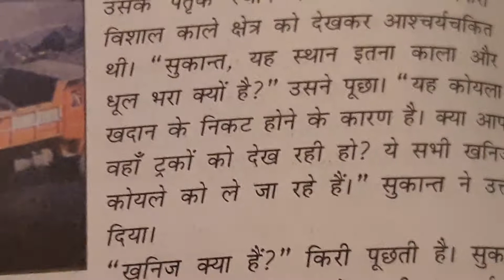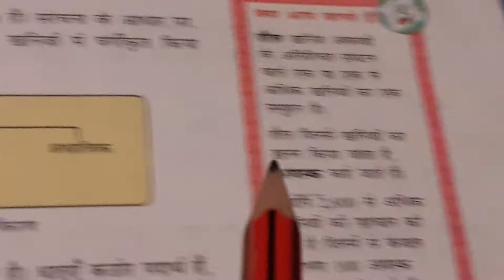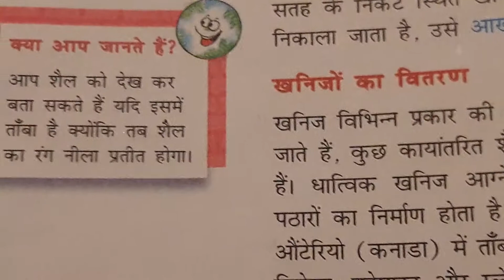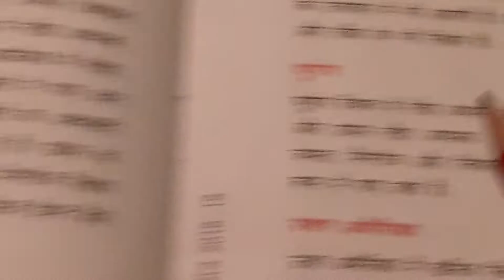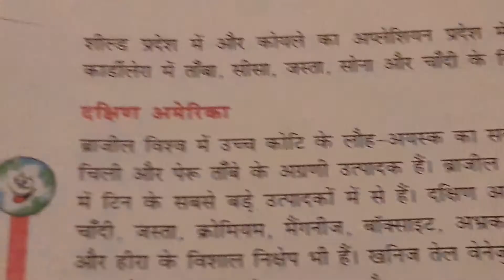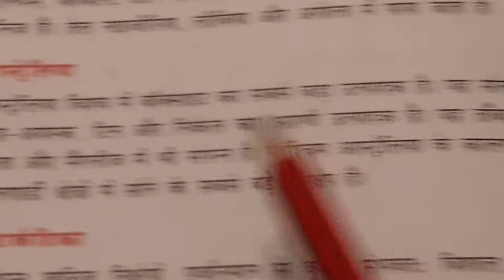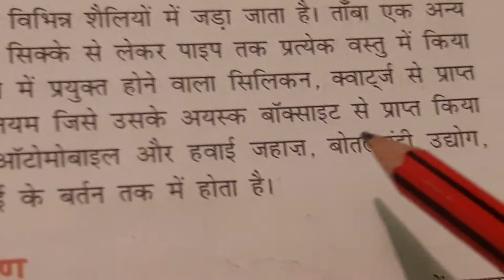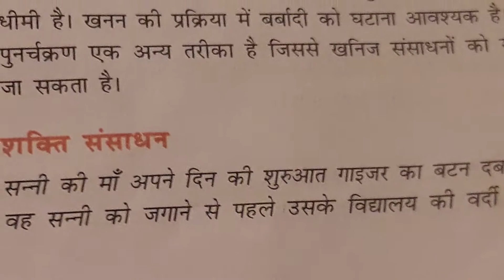Class 8th;Social Science; ;Sansadhan aur Vikas;Lesson 3rd"Khanij aur shakti Sansadhan."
NCERT Social Science; Sansadhan ewam Vikas;Half part of Lesson 3rd"Khanij aur Shakti Sansadhan .